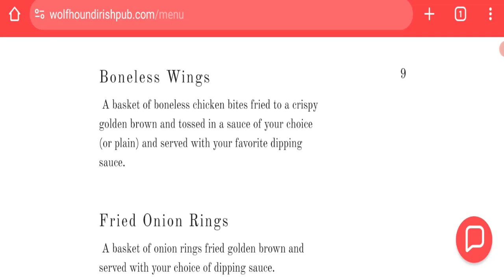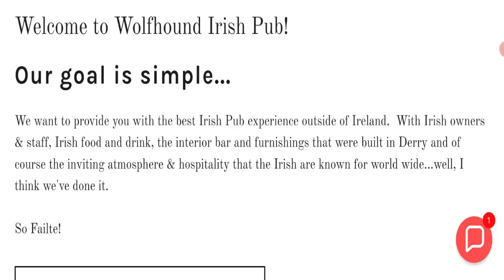Wolfhound Irish Pub Reviews {Apr 2024} Real Or Fake Site | Watch This Video | Get Genuine Reviews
Do you want to know about Wolfhound Irish Pub Reviews? Watch this video till end because in this video you will get to know about the legitimacy of the site. Friends, this is not our website. In case, If you have experienced any fraud over this website then watch this unbiased review video till the end, We will share the way to get your money back.

1. How to Refund on PayPal? Step-By-Step Guide on the Refund Policy

2. How to get a refund for a fraudulent credit card transaction

3. How to check whether a product is genuine or not?